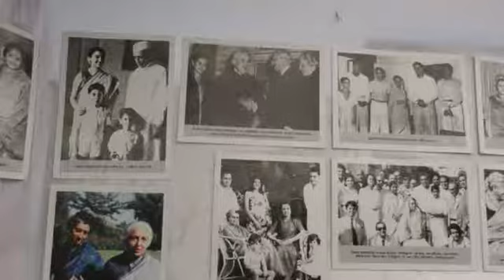इंदिरा गांधींच्या जयंती निमित्त विविध कार्यक्रमांचे आयोजन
माजी पंतप्रधान इंदिरा गांधी यांच्या जन्म शताब्दी वर्षानिमित्त इंदिराजीव पारमार्थिक ट्रस्ट व ओम क्रीडा मंडळाच्या संयुक्त विद्यमाने विविध कार्यक्रमांचे आयोजन करण्यात आले. इंदिराजींच्या निधनानंतर यवतमाळमध्ये प्रज्वलित केलेली ज्योत आजही अखंड ठेवत असून या ज्योतीचे माल्यार्पण आज करण्यात आले.